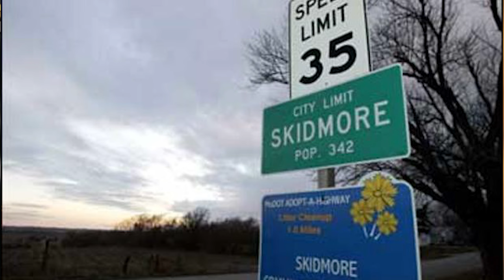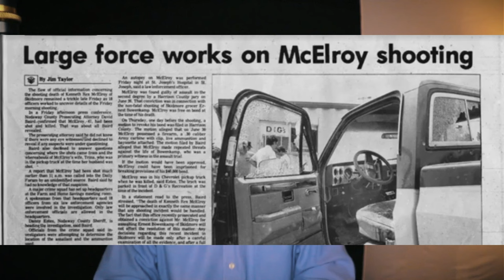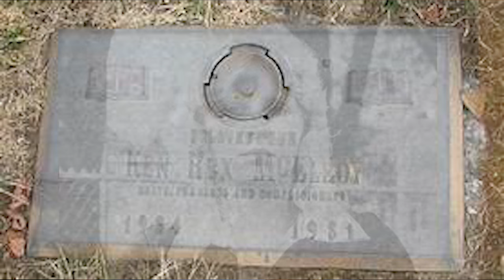The Town That KILLED a Bully in Broad Daylight | Ken Rex McElroy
Here is the story of a town that killed a bully. This is the full true crime story of Ken Rex McElroy.